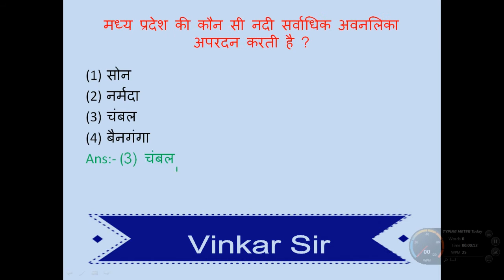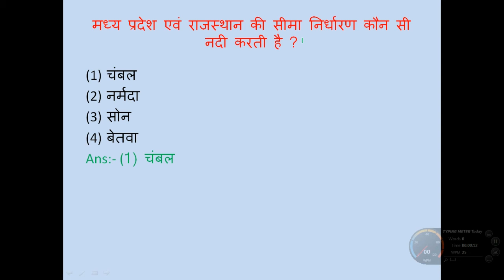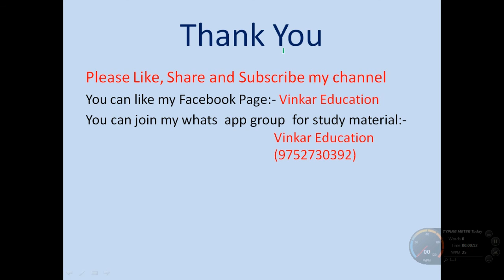MP PSC ||सहायक कुलसचिव ||सामान्य ज्ञान ||Paper-1||मध्य प्रदेश की प्रमुख नदिया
In this video you will find most imp questions from river of madhya pradesh.These questions are very important for MP PSC Assistant Registrar 2018.
Like my Facebook page:- Vinkar Education.
Join Vinkar Education whats app group for study material:- 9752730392